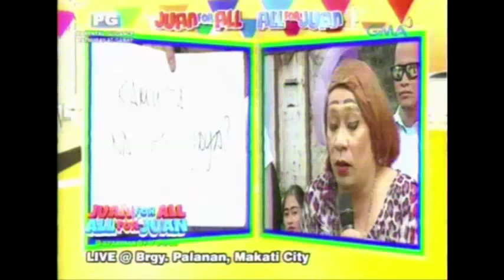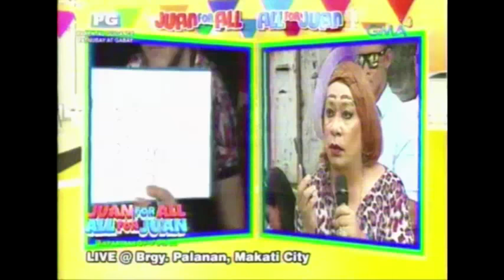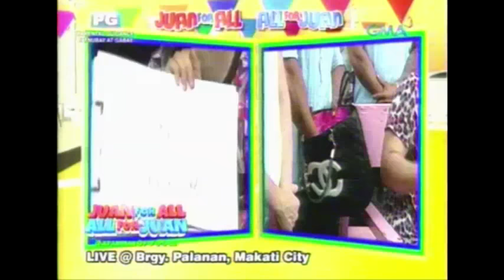ALDUB September 22, 2015 Absent si Yaya - KalyeSerye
Absent si Yaya

ALDUB September 22, 2015 KalyeSerye